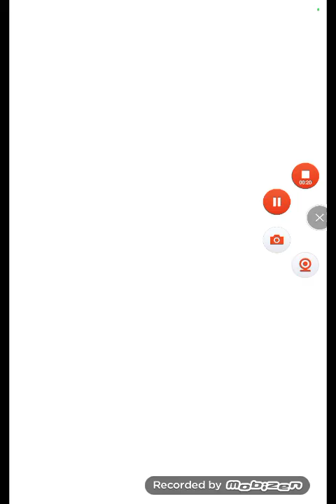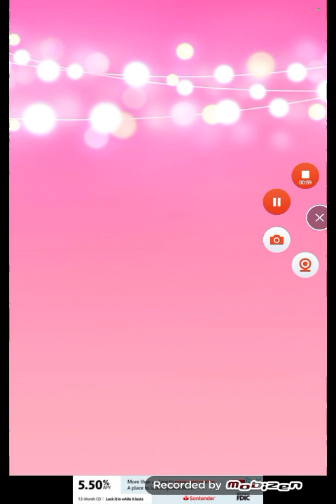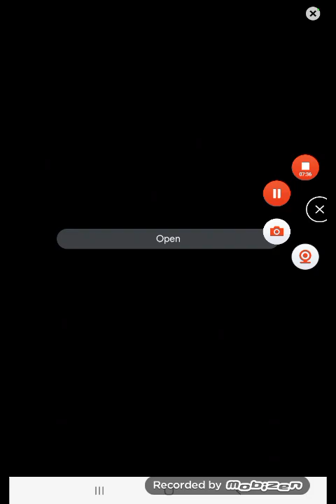Unicorn Chef Cooking For Girls Part 4